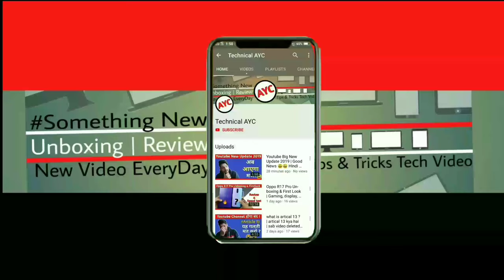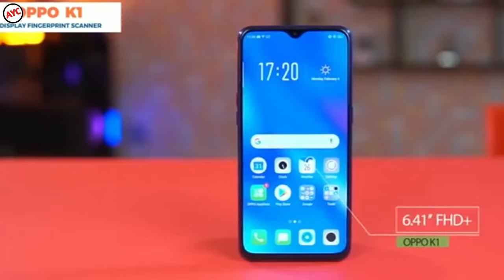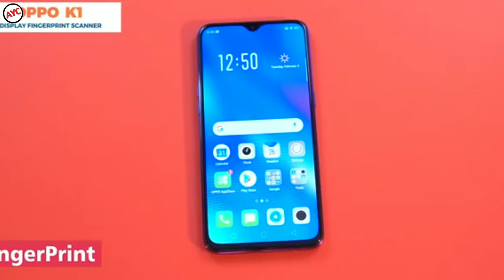OPPO K1 Unboxing & Firstlook | display, camera, performance 2019 First Impressions 🔥🔥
Hello friend aaj ke is video ma kara ka unboxing Oppo k1 or batya ka full review & details Full specification is video ma I hope you like this video.

Oppo k1
Oppo k1 unboxing
Oppo k1 firstlook
Oppo k1 unboxing in hindi
Oppo k1 unboxing technical guruji
Oppo k1 Vs vivo v11 pro
Oppo k1 pubg test
Oppo k1 launch in india
Oppo k1 price in india
Oppo k1 launch event